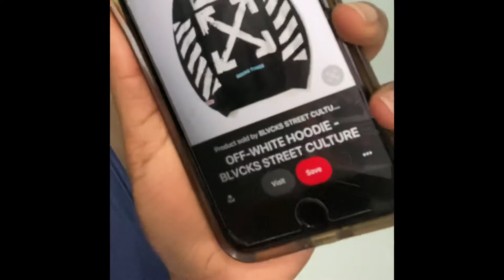🔥OFF - WHITE INSPIRED TRANSFORMATION ON THRIFT STORE BLAZER🔥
Items you will need for this DIY:
▪️Paint Brushes
▪️Paint Sponges
▪️Masking Tape
▪️White paint
▪️Garbage bag for mess
▪️White spray paint ( optional)
▪️Item you are DIY ing